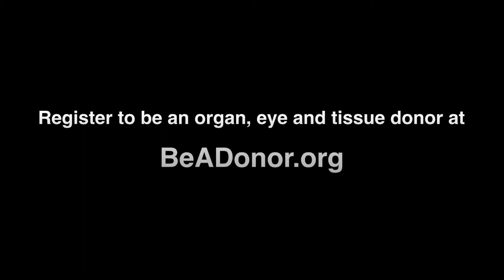Running with Tim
The Brain Aneurysm Race for Awareness 8K: In Memory of Timothy P. Susco takes place every September in Reston, Virgina. Watch the video to learn more about Tim, the race, his gifts of life, and Tom's remarkable "Running with Tim" journey.

To register to be a life-saving organ, eye and tissue donor